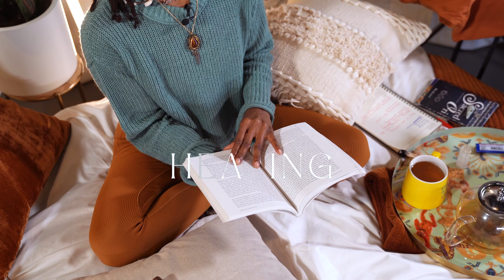Intuition, Attachments & Self Trust | A MOMENT WITH ZEN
In Episode 2, Zen takes us through what it could look like to trust yourself, get out of your own way, listening for the wisdom inside yourself, and letting go of resistance.

0:00 Intro
1:14 Divine Intuition
13:18 Discerning Your Inner Voice
17:08 Releasing Attachments
22:18 Connecting It All

Are you seeking to deepen your understanding of Self? Use code COMMUNITY50 to receive 50% off of my virtual learning community which includes hours worth of content on topics such as Understanding Intuition, Healing Self Esteem & Cultivating Awareness, Connecting With The Divine Feminine & more!

A Moment With Zen is available to listen on Spotify, Apple Podcasts, and everywhere else you listen to podcasts.

Follow us Women of TmrO on IG

Follow Zen on IG 🤎